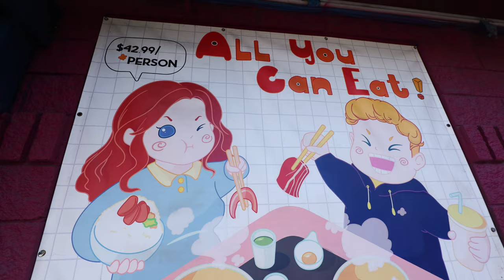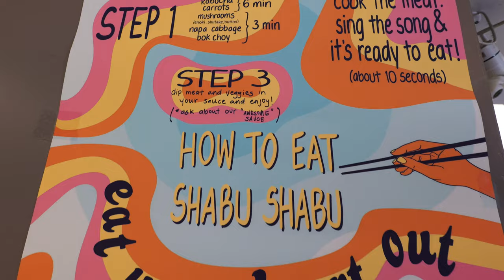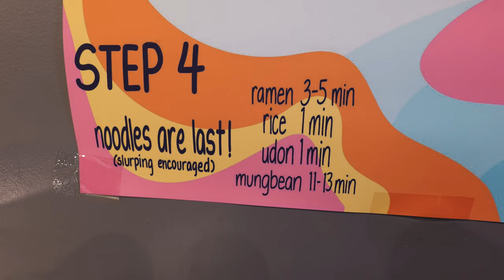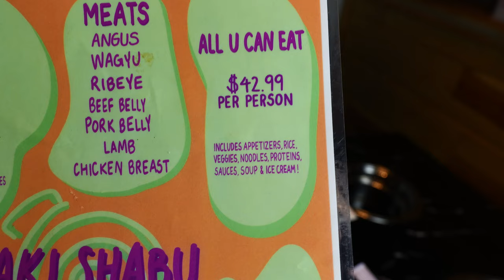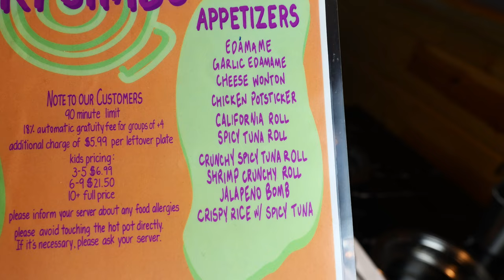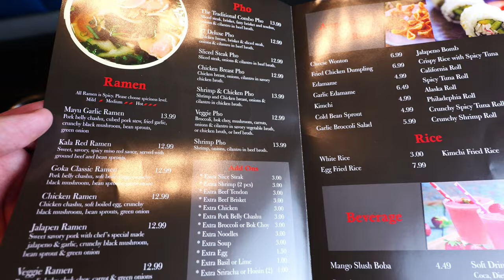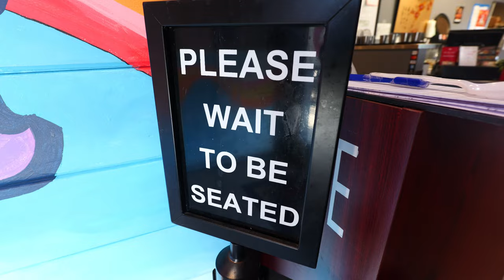Seafood Buffet All You Can Eat Hot Pot in Los Angeles!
If you are looking for the best ayce hot pot experiences in Los Angeles, then this is your food video! Rockstar Eater visits Aki Shabu, which is a shabu shabu restaurant in North Hollywood. It is the only shabu house in NoHo, and it offers all you can eat menu. For $42.99, you get access to a buffet station full of seafood, veggies, and noodles, along with American wagyu beef slices, ribeye, angus, lamb, and more from the kitchen!

Aki Shabu also has another location in Koreatown LA, but come to North Hollywood for the amazing artwork, and the buffet station. If you like hot pot, then this is an ayce buffet you’ll appreciate,  especially if you are in the San Fernando Valley.